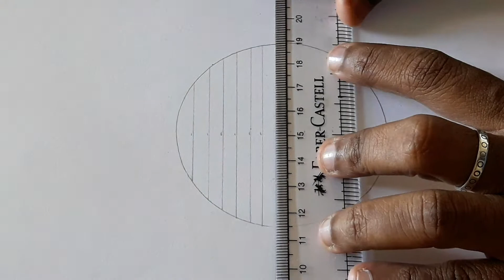Mandala art- Sun |Mandala art for beginners|Simple Mandala Art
This video is about Mandala art for beginners.

Click  the link below to be the first to know of our latest videos,

Thanks you again.